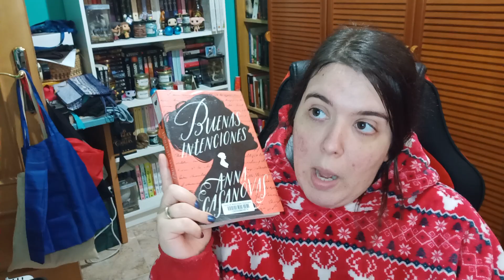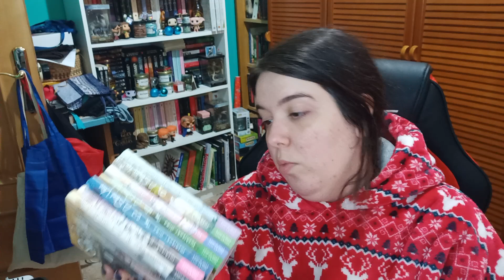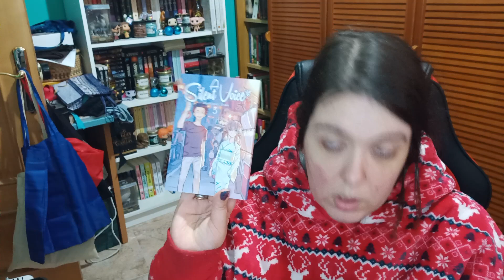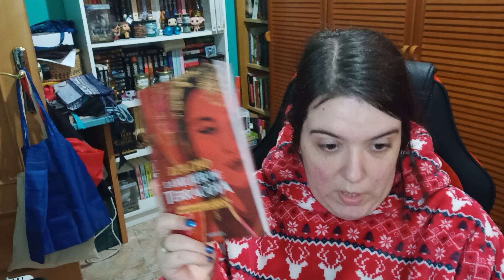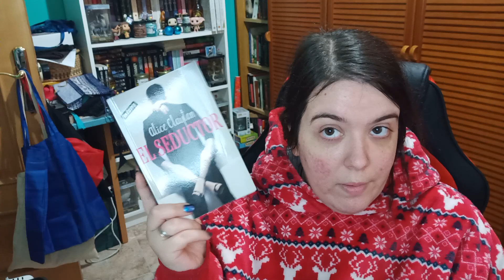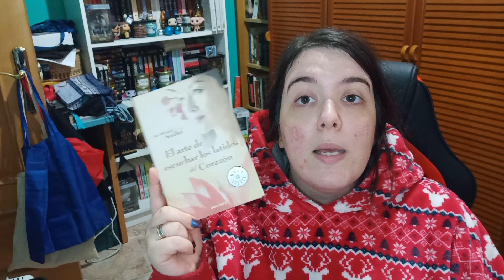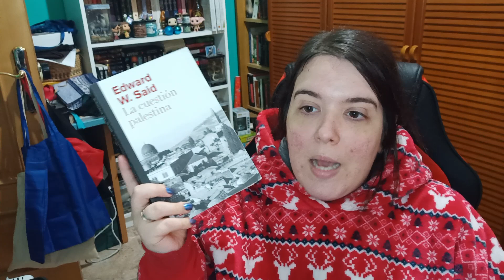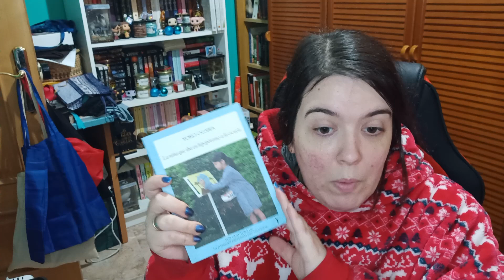📚BOOKHAUL📚 || MONTONAZO DE LECTURAS VARIADAS PARA MARZO 🚨🌏💜📖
📌¿Qué estáis leyendo últimamente? ¿Qué vais a leer para marzo?
¿Os vais a unir a las LC del discord?

📚Libros y autoras mencionadas:
BIBLIOTECA DE CASTELLDEFELS CON @BibliotecadePriscilla y @ivyclementine
Las niñas salvajes, Ursula K Le Guin
Buenas intenciones, Anna Casanovas
La condesa sangrienta, Alejandra Pizarnik/Santiago Caruso

BIBLIOTECA PERSONAL DE @LaiaIsReading
A silent voice, Yoshitoki Oima
La mujer de terracota, Zen Cho
El descenso de los monstruos, Neon Yang
Todo lo que pudimos, Thi Bui
Mujer soltera busca pianista, Kat French
Miss zapatos de lujo, Ana Cantarero
El seductor, Alice Clayton

LIBROS QUE TENIA POR CASA
El honor del samurai, Takashi Matsuoka
La cuestión palestina, Edward W Said
Exhalación, Ted Chiang
La niña que iba en hipopótamo a la escuela, Yoko Ogawa
Un camino a través del sol, Corban Addison
El arte de escuchar los latidos del corazón, Jan Phillip Sendker
Las lágrimas de Henan, Antonio Gomez Rufo
Jaque al lord, Carol S Brown